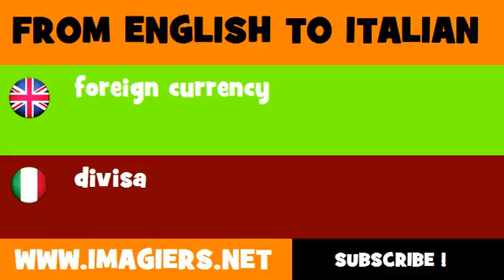FROM ENGLISH TO ITALIAN = foreign currency